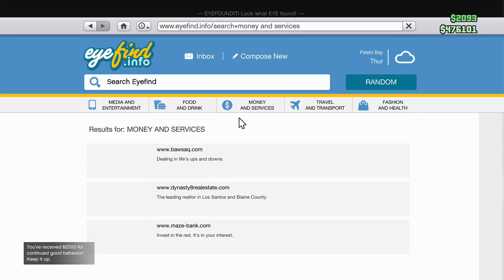GTA 5 The Journey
Friends in Video:
SethKraKray
GioKraKray
MrWhosNex
Mattiyesphic

Twitch.tv/ddot257
Xbox: DDOT257
Kik: DDOT257